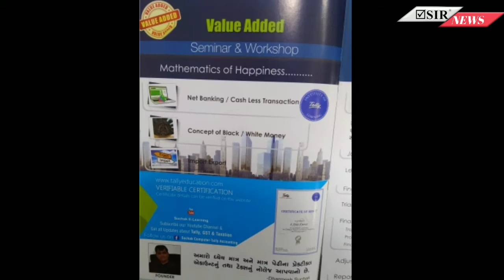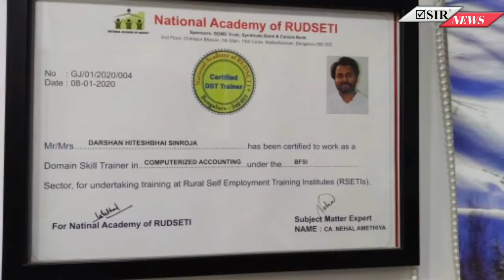Walk & Talk activity @ Suchak computer